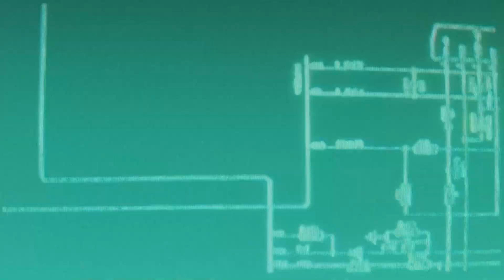TOYOTA NEW AVANZA (SILVER METALLIC) TYPE G FACELIFT 1.3 M/T (2019)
TOYOTA NEW AVANZA (SILVER METALLIC)
TYPE G FACELIFT 1.3 M/T (2019)

*Deskripsi:
- Pajak Hidup
- Body Mengkilap
- Interior Bersih dan Terawat
- Kabin Lega & Nyaman Untuk Keluarga
- Setir Ringan & Responsif
- Tarikan Mesin Halus
- AC Menggigil
- Kualitas Mobil Tidak Usah Diragukan Lagi, Telah Lulus Inspeksi Dijamin Mantap

*Spesifikasi:
- 4 Silinder Segaris, 16 Katup DOHC, VVT-i
- Kapasitas Mesin 1.329 cc
- Kapasitas Penumpang 7 orang
- Sistem Pengereman ABS + EBD
- Dual SRS airbag
- Immobilizer
- Alarm